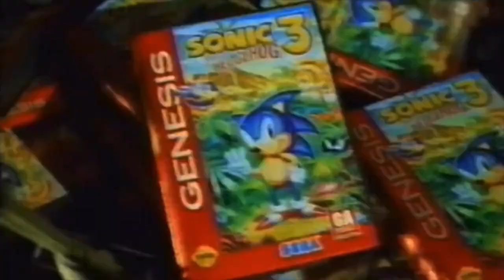Intro Remix #40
Recreation of My Credit Remix #30
Characters in background: The Warner Siblings
Audio Used: Sonic The Hedgehog SATAM S01E12 - Sonic Past Cool
Other cartoons and episodes used in this video:
Blue's Clues S02E19 - What is Blue Trying to Do?
Big Nate S01E02 - Go Nate It’s Your Birthday
Milo Murthy’s Law S01E06 - Family Vacation/Murphy's Lard
The Casagrandes S01E24 - Mexican Makeover/Uptown Funk
My Gym Partner's a Monkey S02E08 - Jake’s Day Off/Lupe In Love
The Replacements S01E02 - CindeRiley/Skate-Gate
The Loud House S02E14 - Out Of The Picture/Room With A Feud
Kamp Koral S01E03 - Quest For Tire/Cabin of Curiosities
Amphibia S01E02 - Cane Crazy/Flood, Sweat and Tears
Animaniacs S02E09 - Clown and Out/Bubba Bo Bob Brain
Randy Cunningham: 9th Grade Ninja S01E03 - Gossip Boy/House of 1,000 Boogers
Wild Kratts S04E07 - Stars Of The Tides